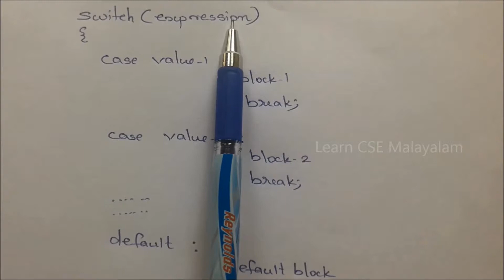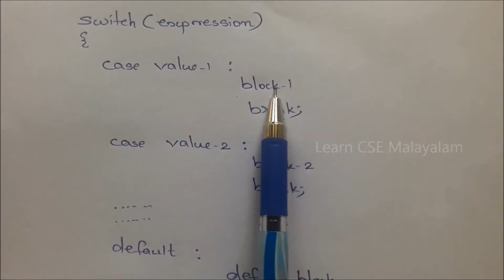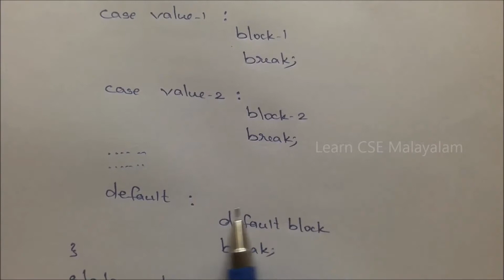switch, conditional operator, goto statements in C│C programming│Part# 23│Learn CSE Malayalam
switch, conditional operator, goto statements are branching statements in C. Switch statements are used in situation where large number of alternatives are there for branching. Here the keyword used is switch.  Conditional operator is a ternary operator in C which contain three operands. The goto statement is a jump statement. There is forward jump and backward jump for goto statements. The forward jump skip a portion of code and the backward jump generate a loop.

00:50 : switch statement
06:32 : conditional operator
11:53 : goto statement

Please comment your suggestions & required topics.